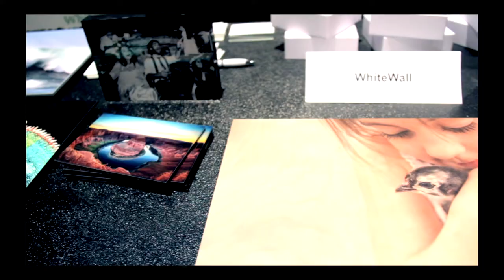NWPhotoVideo Video Production REEL 2022- By Nathan Waters, Jacksonville, Florida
NWPhotoVideo REEL -UPDATED 2023

There was a misspelling, its supposed to say Bush Hawg, not Bush Hang.. STUPID AUTOCORRECT!

Note: Due to COVID and having kids, production has taken a huge decrease but now we are back up and going!

Host: Gabrielle (Doraisamy) Troyer
Host:
Assistant, Audio: Grant Bell
Assistant, Audio: Alana Waters
Production, Scripts, Camera, Director: Nathan Waters, Owner, NWPhotoVideo